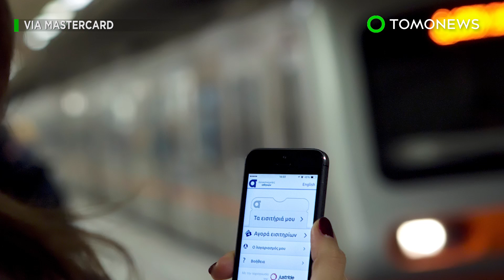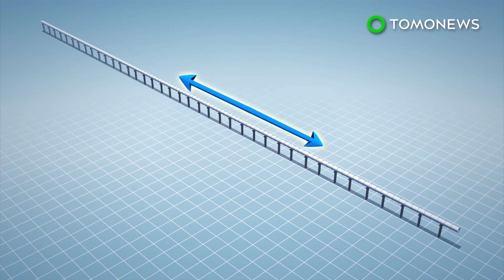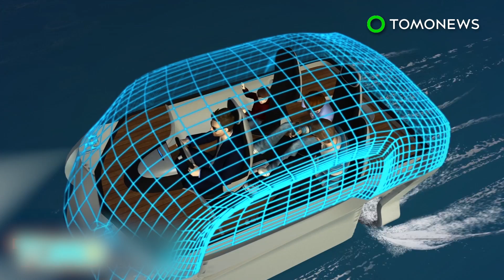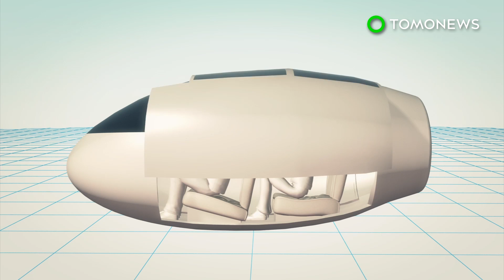Future trains: British railways plan iris scans, tech advancements on smart trains - TomoNews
LONDON — One of Britain’s biggest rail watchdogs has laid out plans for the future of train travel, opting for more tech to make commuting easy and fuss-free.

Passengers may soon be able to open ticket gates using an app and Bluetooth signals on their smartphones. The lack of physical contact with the gate helps reduce delays and gets more people through during busier times, according to a press release by the Rail Delivery Group.

Chiltern Railways are set to begin smartphone ticket trials this year, on a new route between Oxford Parkway and London Marylebone stations.

Eventually, the smartphone option could be replaced by biometrics, with fingerprint and iris scans identifying passengers and charging tickets directly to their travel accounts.

New seat designs are also in the works for train carriages. One type provides staggered seating for more shoulder space, and allows 20 to 30 percent more seats per carriage.

Another design has traditional seating that can be converted to a different configuration during peak times, with tables that unfold into seats for added capacity.

Both could be built into existing trains within a year.

The UK rail system will also develop self-regulating trains that can communicate with each other to avoid conflicts at junctions, to allow for more frequent services and fewer delays.

Some £450 million has also been invested to test the new signalling technology for the intelligent trains.